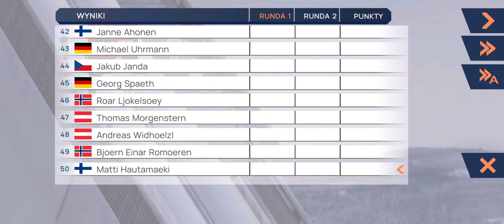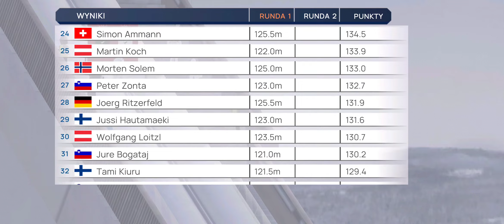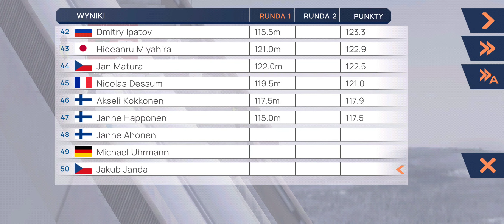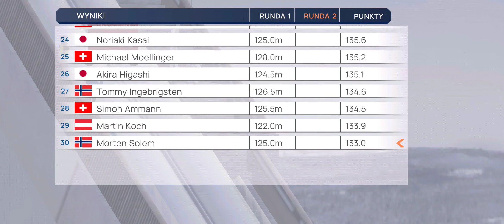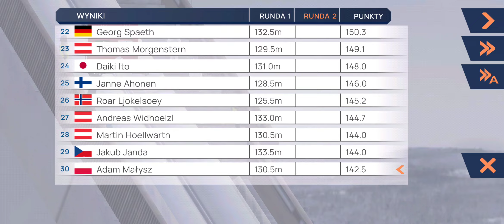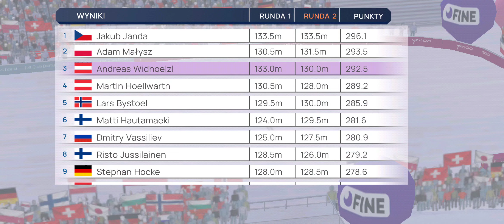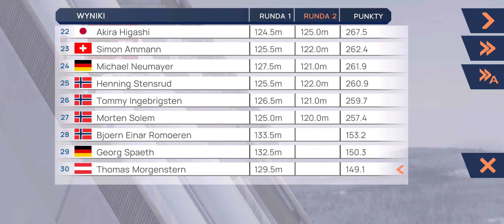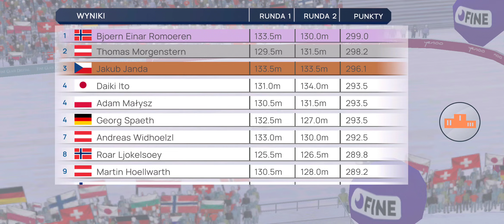Fine Ski Jumping - #27 Lahti 2004/2005